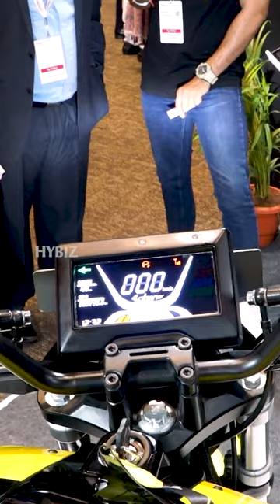Oben Electric Rorr | Made In India Electric Motor Bike | Hybiz tv